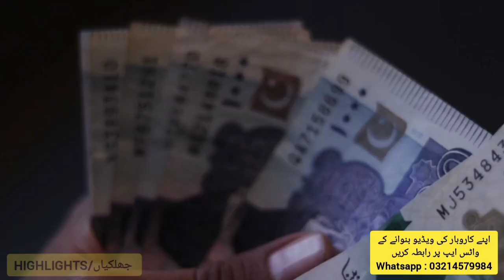Most running & develop society in Lahore || installment plot in pakistan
Dear friend 😊 in this video briefly describe about Most running & develop society in Lahore installment plot in pakistan @PakistaniIdeasOfficial business .so fully watch video fully cover all basic information .